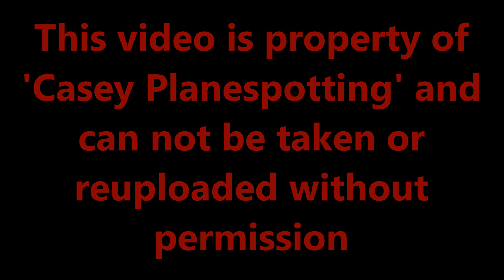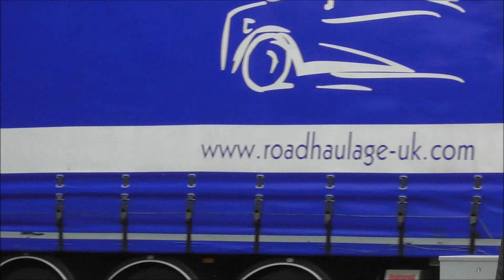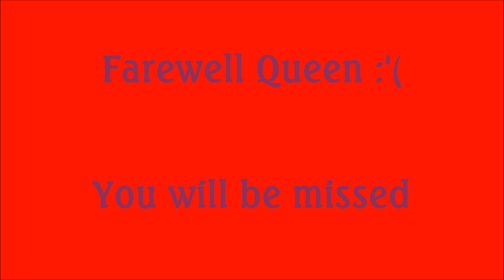The British Airways 747 - Queen of the skies Farewell tribute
Yet again some more sad news hitting the aviation industry. BA wrote a letter to its staff yesterday declaring that the workhorse of BA's fleet, the Boeing 747 will be phased out of their fleet with immediate effect. Sadly another tragic casualty to this virus. I, like many other enthusiasts were absolutely devastated of the news. The BA 747 is an icon of our skies and the first thing many people think of when you say British Airways. It will truly be an aircraft to be missed

Sadly I was due to fly on one back in March to Los Angeles however Covid-19 cancelled those plans - I am well and truly gutted. Hopefully BA will do some farewell flights. Let's hope

I dedicated a 10 minute tribute video to commemorate the 747 and included some footage I'd taken over the last 18 months including footage of BA's 100 year special retro liveries - The famous Landor, Negus and BOAC. Sadly a shortlived theme. I feel greatful to of gotten to see them on several occasions and will certainly miss all of them

Along with Virgin this will mark the end of the Jumbo jet for British aviation, and the 747 will become a rarity in our skies - Any that will be seen now will mostly be freighters. A sad time for aviation, definitely.